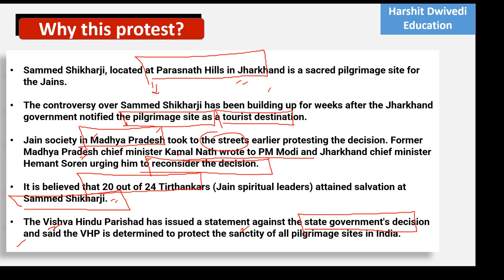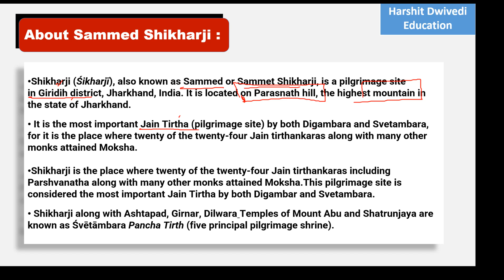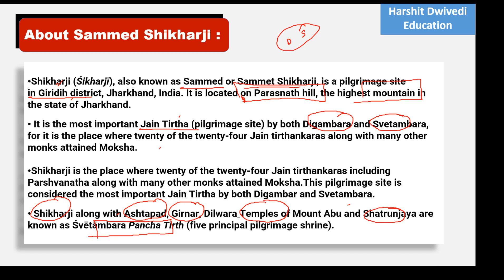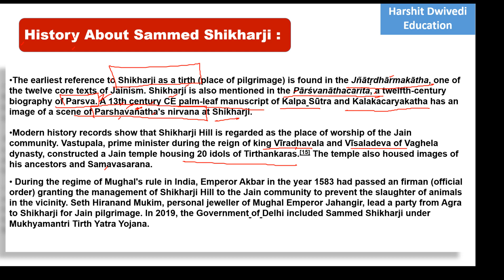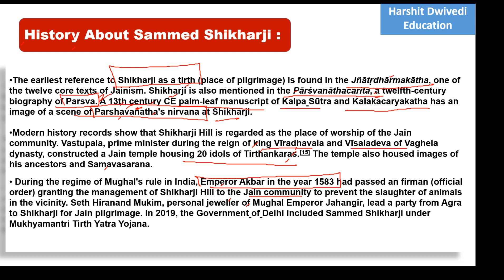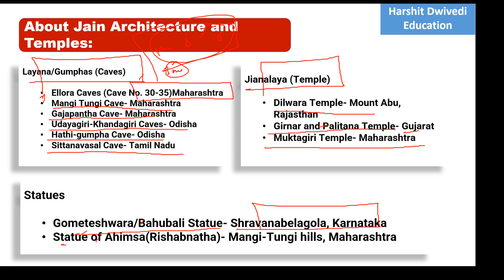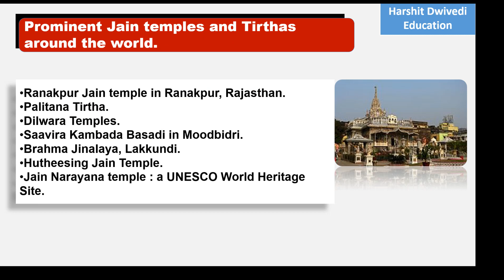Why are Jain community people protesting all over India ? Sammed Shikarji, Mining, Illicit Liquor.